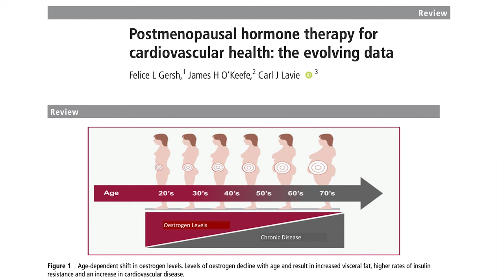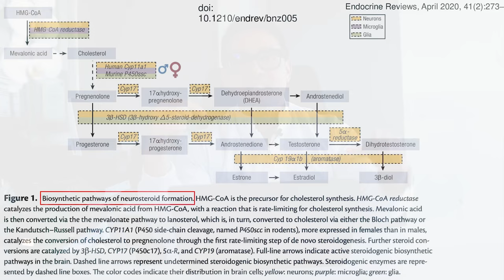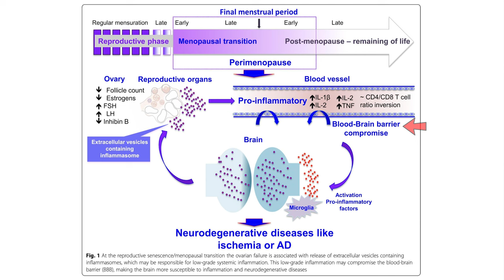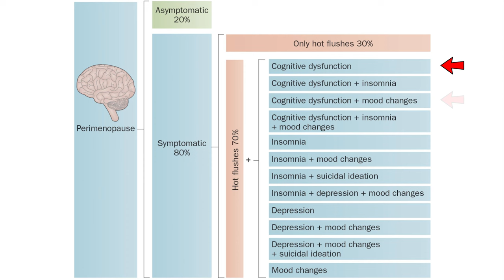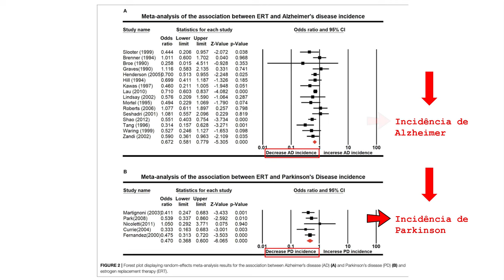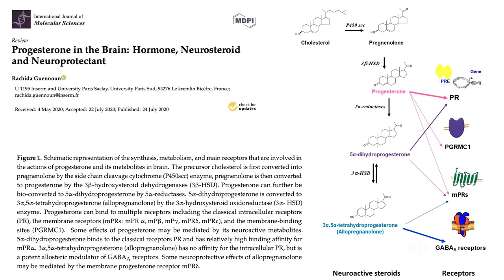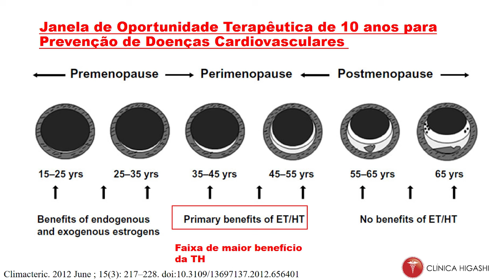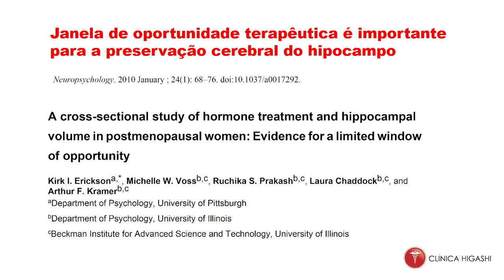Reposição hormonal na mulher e a saúde cerebral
A menopausa é um processo natural do envelhecimento da mulher, 95 % dos casos ocorrem no período entre 45-55 anos. Infelizmente,  devido à queda dos hormônios esteróides sexuais (estradiol, testosterona e progesterona) pode ser acompanhada de vários sintomas indesejáveis, como calorão, insônia, secura vaginal, queda da libido, alteração do humor, desânimo, dores articulares e aumento de gordura, principalmente a abdominal, aumento do risco de doenças como diabetes, osteoporose, doenças cardiovasculares e também doenças cerebrais como o Alzheimer e  Parkinson.  Estudos sugerem que a terapia hormonal da menopausa, no momento e de maneira adequada, auxilia na prevenção das doenças do envelhecimento.
Mais informações sobre terapia hormonal na mulher o saude cerebral acesse nossos sites